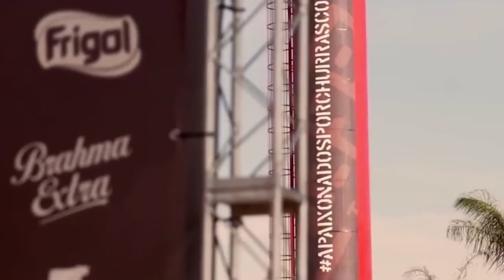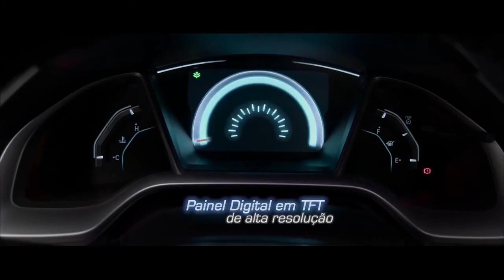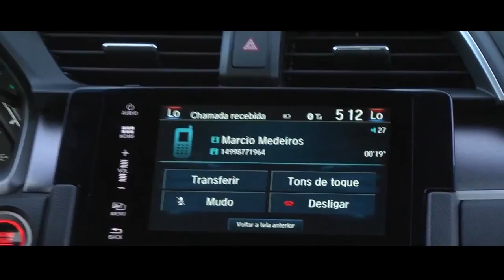Beef Tour Festival de churrasco em Jaguariúna 2016 e MC Sapão no Arma por Helô Palácio do BBQ Brasil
Nessa edição de On The Road Helô pega a estrada para curtir uma programação diferente em Jaguariúna, Americana e Campinas. Conheça o Beef Tour, evento inspirado nos festivais de BBQ americanos e que traz cortes exclusivos da Linha Angus Frigol preparados por quem mais entende do assunto, além dos três sabores de Brahma Extra com show exclusivo de Loubet, cantor do sucesso "Pegada Made In Roça" e da Banda ABR3.
Para fechar o final de semana, Guga Nardini nos recebe mais uma vez em Americana, dessa vez no Quintal do Arma, a festa que comemora o início da Primavera em um ambiente descolado de gente bonita, com as delícias de boteco do Armazém 110 (tradicional bar de Americana/SP) em meio à natureza e ao som de Sapão. É claro que Mc Sapão nos honrou com a song "Vou desafiar você" ao vivo.
Para fechar, o novo, surpreendente e apaixonante Honda Civic Touring, Geração 10.
Coloca o Play e vem com a gente.

Agradecimentos: Tábata Bocatto, Fábio Oliveira, Daniela Móris, William Simionato, Ana Oliveira, Guga Nardini, Janaína Nascimento, Carlos Eduardo Pierri | Diverti Eventos, TGB Comunicação, Ibis Campinas, LagoSan.